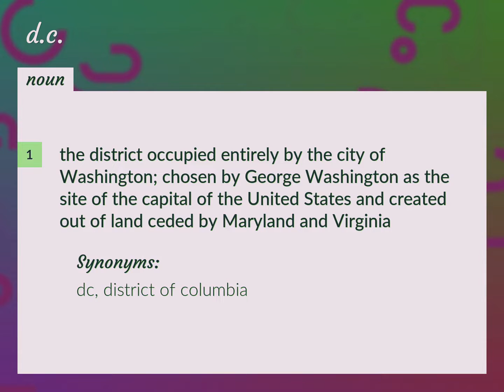D.c. | meaning of D.c.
What is D.C. meaning?

Susan Miller (2022, August 15.) D.c. meaning